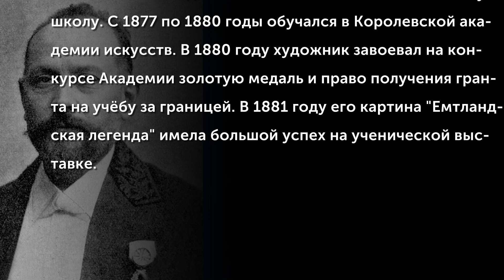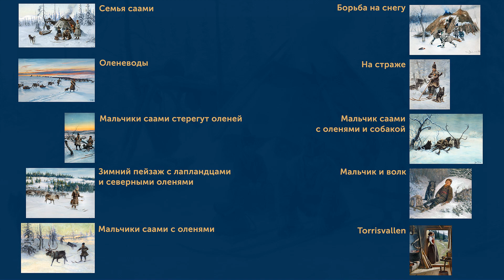Johan Tirеn (1853-1911)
Юхан Тирен - шведский художник-пейзажист. Родился в местечке Шелевад в Швеции. Юхан окончил Техническую школу. С 1877 по 1880 годы обучался в Королевской академии искусств. В 1880 году художник завоевал на конкурсе Академии золотую медаль и право получения гранта на учёбу за границей. В 1881 году его картина «Емтландская легенда» (Jämtlandssägen) имела большой успех на ученической выставке.
(Музыкальное сопровождение: Tor Aulin (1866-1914) "Мастер Олоф")